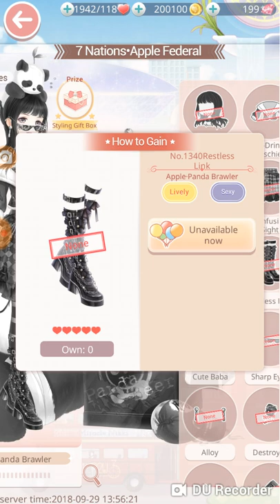Love Nikki - opinions on 3 suits part 1